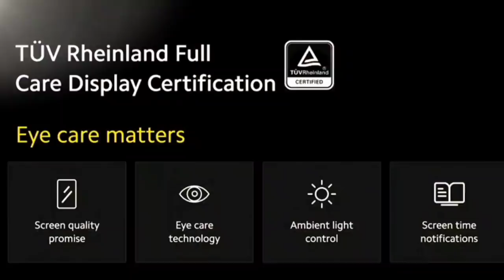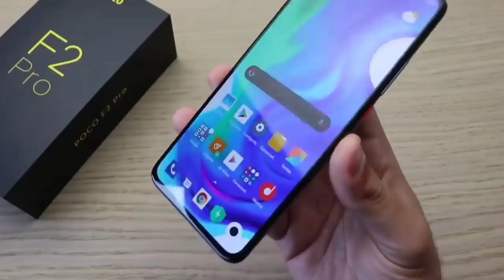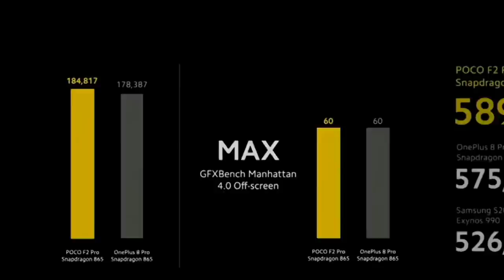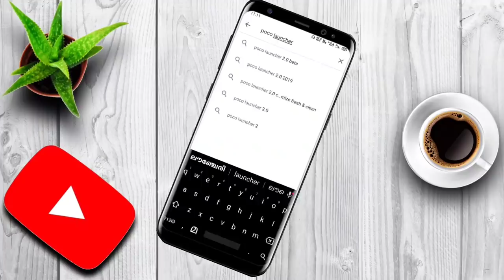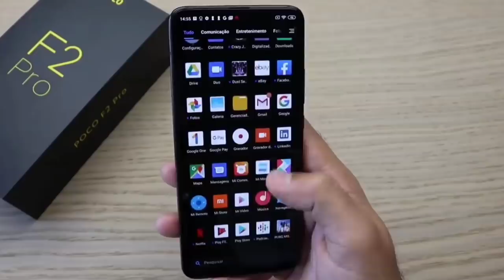Poco F2 Pro pros and cons malayalam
Lovesongs- music🎶Youtube audio libraryMax